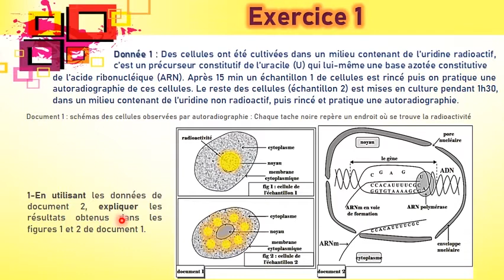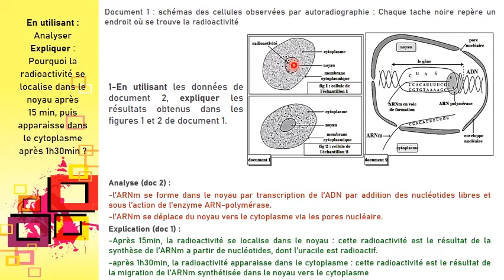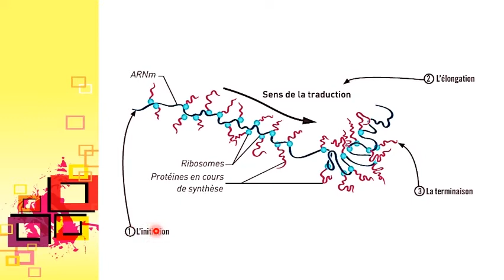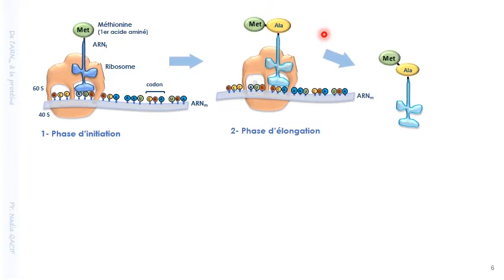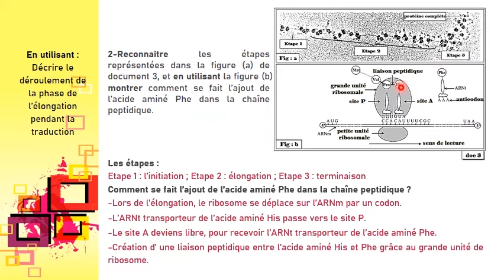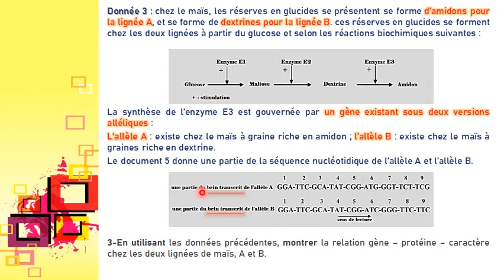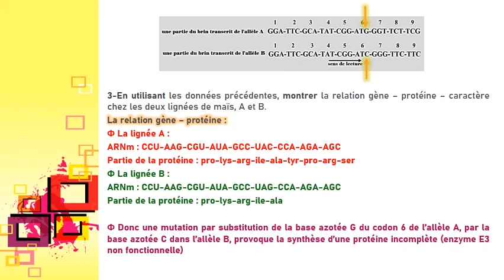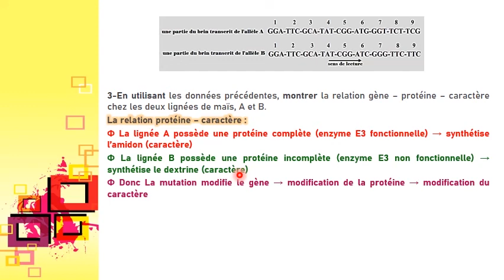unité 2 - chapitre 2 - exercices 1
unité 2 :
chapitre 2 : l'expression de l'information génétique
Exercice 1